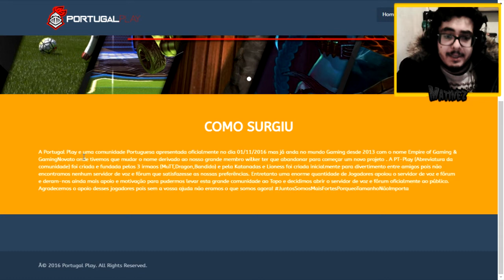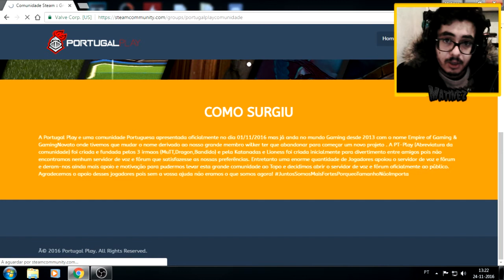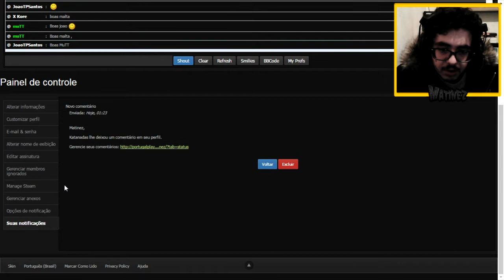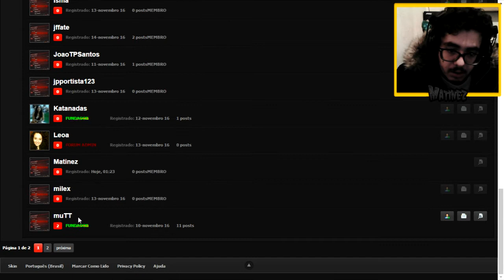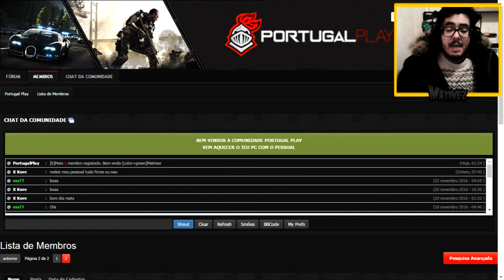PORTUGAL PLAY !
Doações !
Toda ajuda é bem vinda !

TOP DONETERS !

- RIKAS - 8.38
- Levi Dias -5.00
- Shadow_mmvo - 4.59
- Hypno - 2.60

Games Doados !

Parceiros !